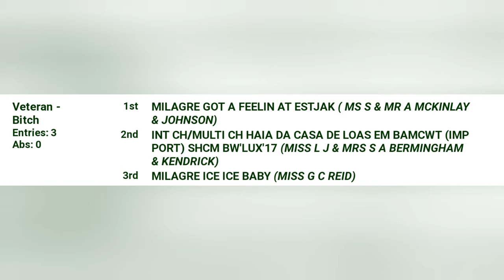Estrela Mountain Dog Veteran Bitch Class and Results crufts 2020